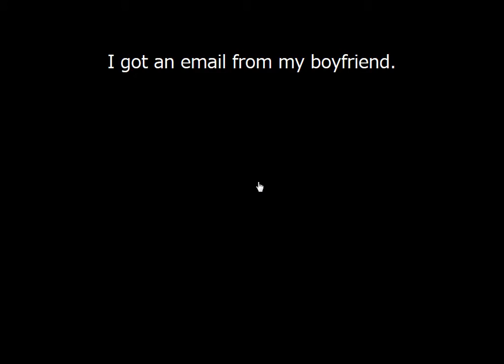[No1 Game] Ring Walkthrough